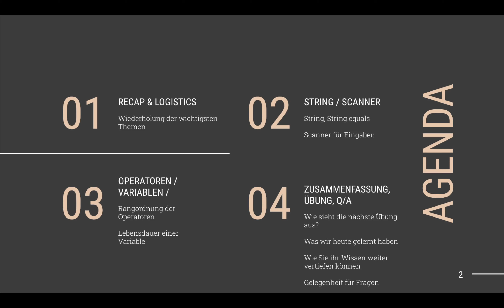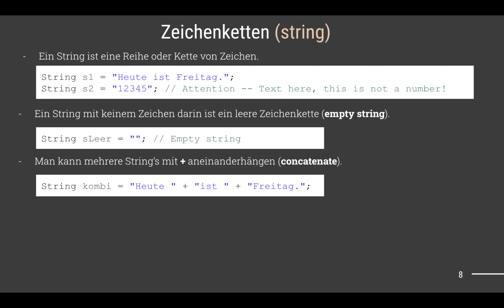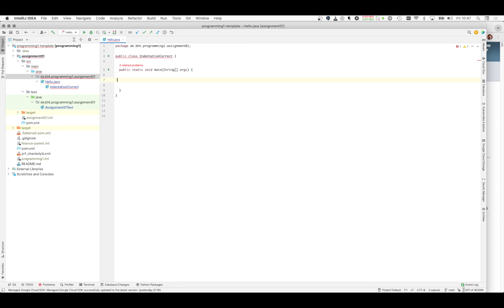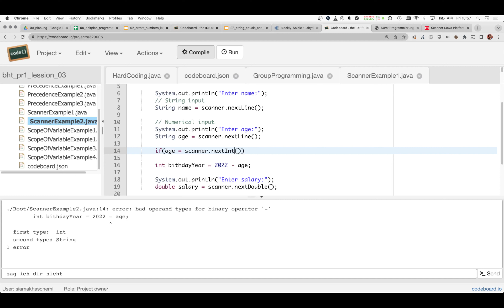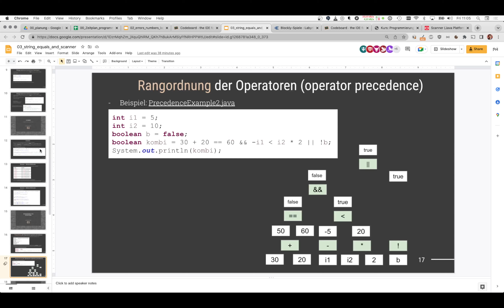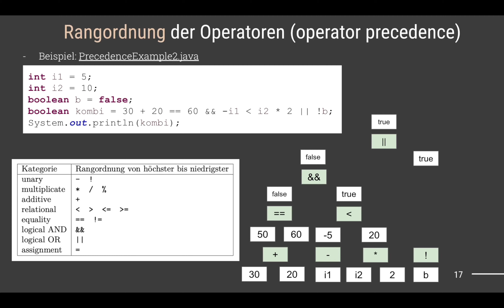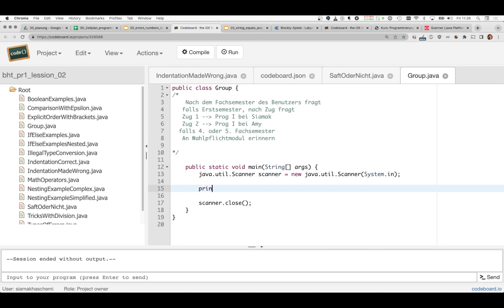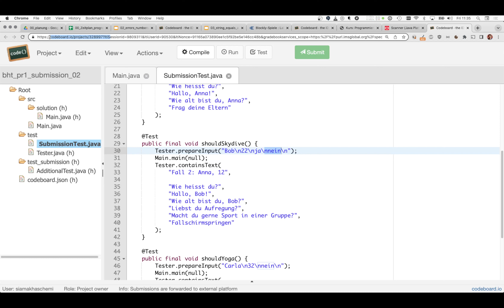Programmierung I – SU3 am 29.04.2022